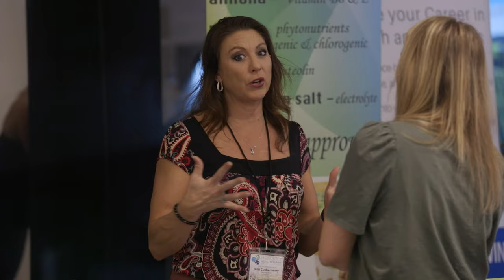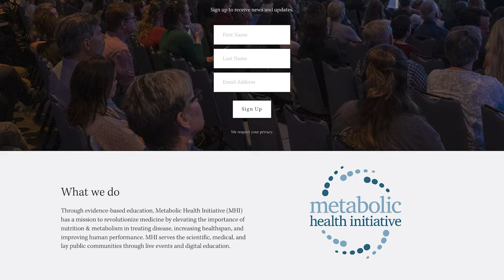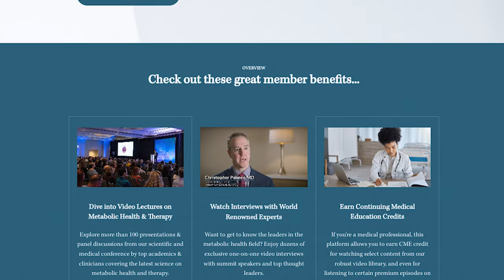Keys To Making The Ketogenic Diet Work In The Real World w/ Franziska Spritzler | The Metabolic Link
This week’s episode of The Metabolic Link features an illuminating conversation between our host Dominic D'Agostino, PhD, and Franziska Spritzler, RD, CDE.

Franziska is a registered dietitian and certified diabetes educator who specializes in low-carb and ketogenic diets. She has been following a low-carb approach for over a decade.

In this episode, we cover:

💡 The essential tools Franziska uses when helping clients adhere to low-carb diets
💡 Managing and interpreting changes in blood work on low-carb diets
💡 Tips for navigating low-carb and ketogenic diets when traveling or eating out
💡 Franziska's stance on incorporating non-nutritive sweeteners and allulose
💡 Getting the whole family on board with dietary changes
💡 Franziska's excitement about the growth of metabolic health and her future plans

Be sure to register for MHS 2024 in Clearwater Beach, Florida as Franziska will be joining us as a speaker! You can join us in-person or virtually but spots are selling fast! to claim yours.

In every episode of The Metabolic Link, we’ll uncover the very latest research on metabolic health and therapy.

*Please keep in mind: The Metabolic Link does not provide medical or health advice, but rather general information that does not serve as a substitute for a licensed healthcare professional. Never delay in seeking medical advice from an appropriately licensed medical provider for any health condition that you may have.